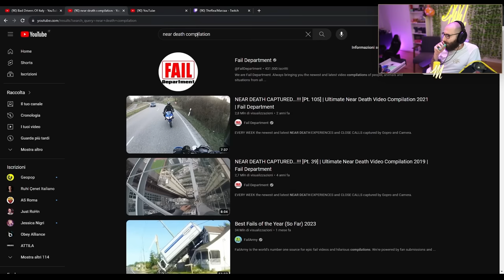HO RISO TROPPO CON BLUR